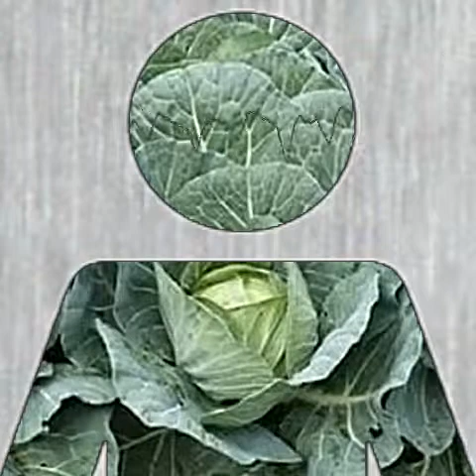transition écologique et agriculture : mon espoir citoyen (2019, france)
Agroécologie pour le climat : Espérance citoyenne ...
témoins observateurs de leur temps, ces propos en citoyenneté :
la crise des gilets jaunes est aussi la crise d'un peuple moderne coincé entre sa vie urbaine et sa vie en bordure de ruralité. sachant que l'automobile l'oblige en tous ses déplacements de subsistances, vers et à la ville. en tout point (travail, achats, courses diverses, subsistance).
j'y aperçois une crise de la modernité française déjà, la crise d'un peuple vivant hors sol, comme l'a révélé pierre rabhi de longue date.
tant que l'agroécologie ne transformera pas le pays, faisant devenir le peuple de pays, "peuple nourricier" en accord avec la nature : je crois que le seuil de réserve de l'effondrement écologique augmentera en tension, tel un élastique très fort jouant au bord de sa rupture.
sans mutation agroécologique de pays, cet élastique ne reviendra pas à sa place, ne se détendra pas. cet élastique est notre société, et chaque personne en son sein.
ce propos enregistré, revu, affiné, veut servir ce regard.